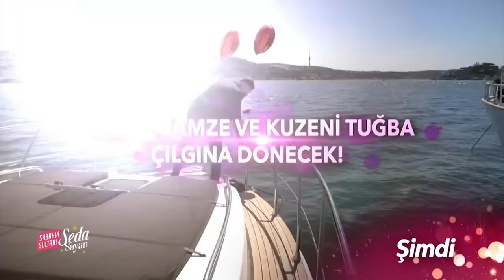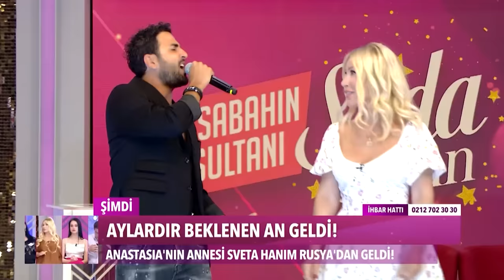Sabahın Sultanı Seda Sayan 593. Bölüm (15 Nisan 2024)